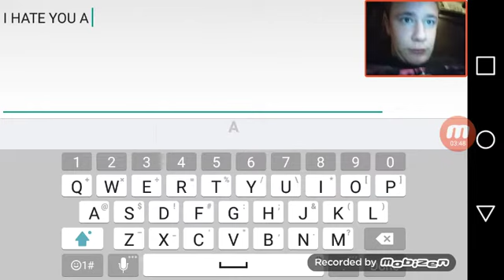scp containment breach THE END??? #2 ( CRAZY A MONSTER )